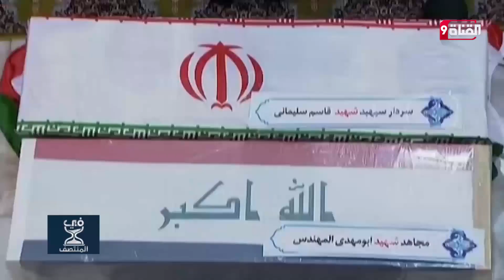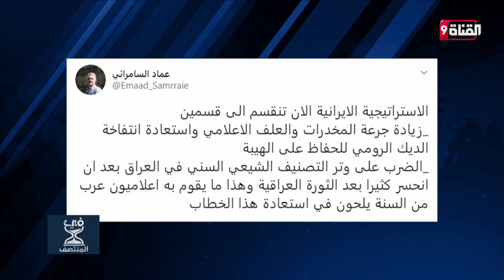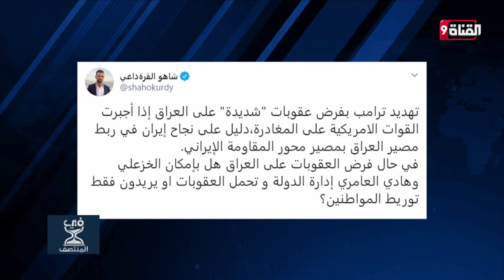الناتو يجتمع لمناقشة التصعيد بين واشنطن وطهران